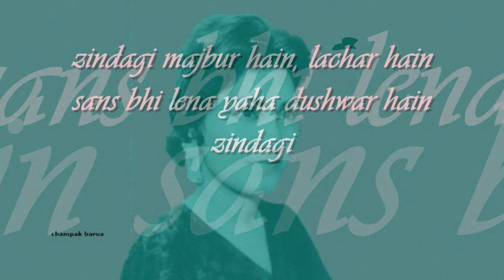zindagi majbur hain | noor jehan | 'barsat main': : Odeon Records (Pakistan) mono OST from LP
forever college classics : : zindagi majbur hain

title: zindagi majbur hain, film: barsat main (1962), artist:  noor jehan, lyric: tanvir naqvi, music: hassan latif lilak,  label:  Odeon (Pakistan)